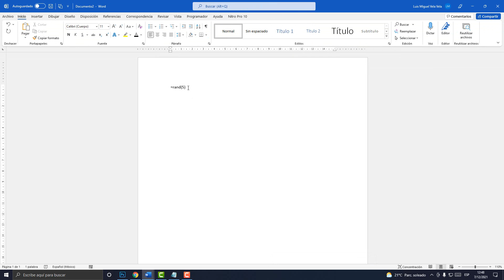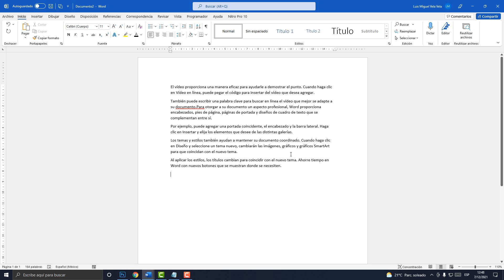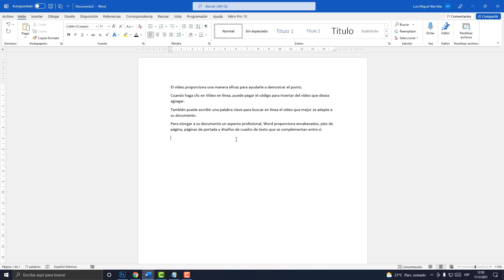Generar texto y párrafos aleatorios en un segundo en Word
Como generar textos y párrafos aleatorios en un segundo en Word. generar oraciones aleatoriamente en Word.